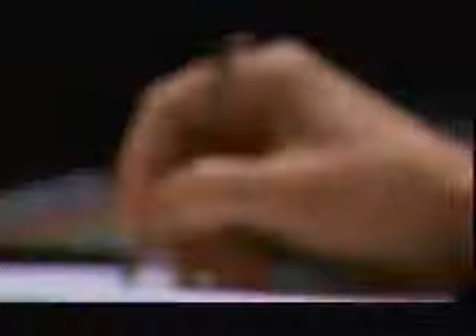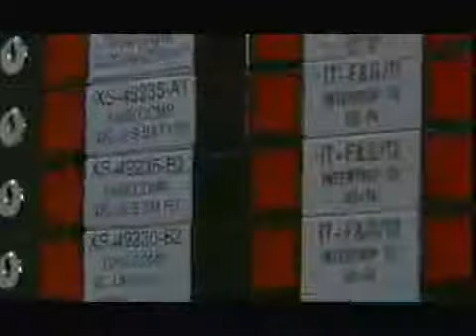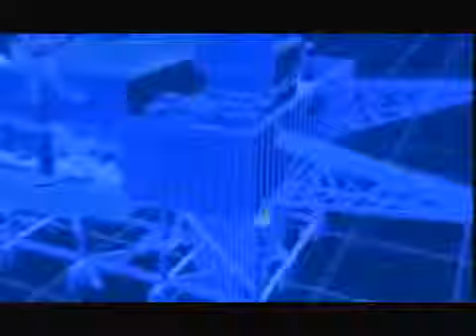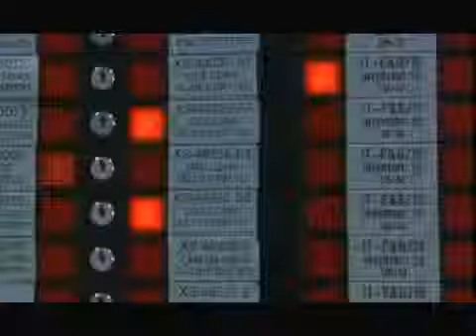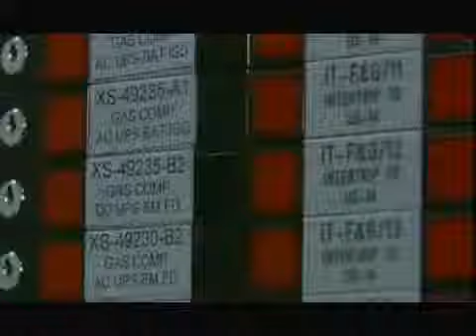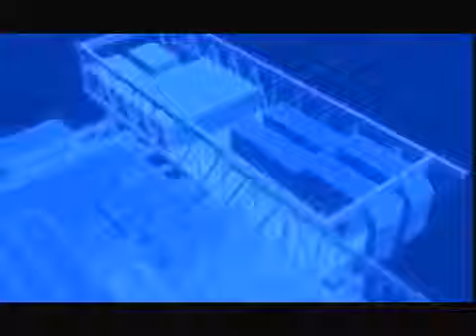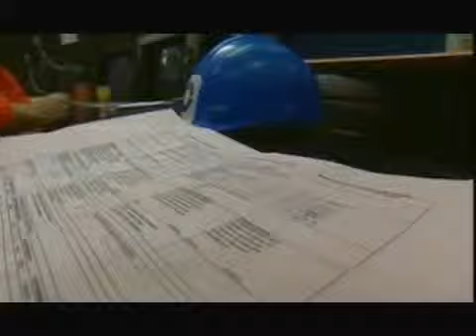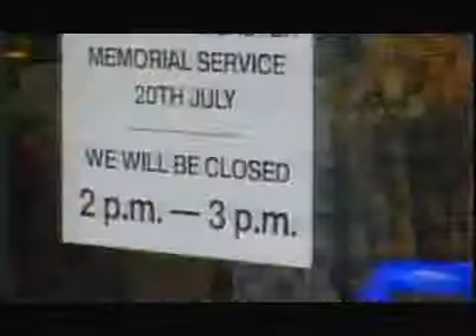Seconds From Disaster - S01E10 Explosion in the North Sea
Documentary
Documentary Full Episode
Documentary Series
Documentary Serie
Documentary Episode
Documentary English
Documentary Full
Documentary Watch
Documentary Online
Documentary Wiki
Documentary Youtube
Documentary Complete
Documentary Anime
Documentary Season
Documentary Seasons